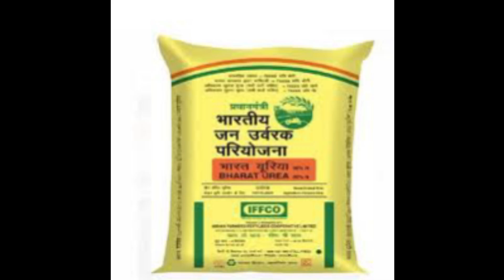यूरिया खाद किस तरह से काम करता है,यूरिया के फायदेurea kya kam aata haiयूरिया खाद मे कौन सा पोषक तत्व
यूरिया खाद का उपयोग कैसे करें
धान मे यूरिया कब डाले
गेहूं में यूरिया कब डाले
चना मे यूरिया कब डाले
यूरिया फर्टिलाइजर एरिया फर्टिलाइजर